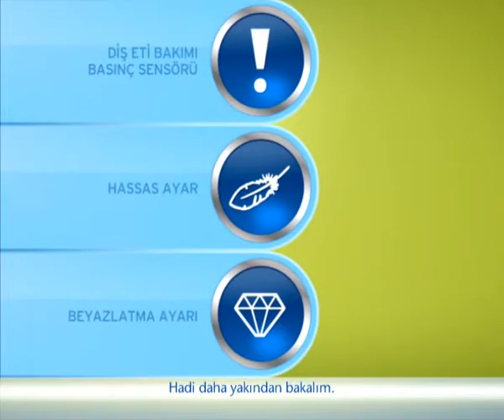Oral-B Professional Care 3000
Professional Care 3000’in kapsamlı bir temizlik için üç ayarı vardır. Temel özellikler; diş hekiminden yeni çıkmış gibi bir temizlik hissi için üç boyutlu hareketle günlük temizlik ayarı. Gelişmiş özellikler; diş eti bakımı basınç sensörü, hassas ayar, beyazlatma ayarı. Hadi daha yakından bakalım. Beyazlatma ayarı, diş yüzeyindeki lekeleri temizlemek için parlatır. Hassas ayar, daha nazik bir temizlik için düşük hızda fırçalamaya göre tasarlanmıştır. Basınç sensörü, sert fırçalamayı engellemeye yardımcı olur. Oral-B’nin benzersiz 3 boyutlu hareketi, titreşim, salınım ve dönme yaparak her diş için kapsamlı bir temizlik sağlar. Professional Care 3000 sıradan manuel fırçaya göre yüzde yüze kadar daha fazla plağı yok eder. Çoğu Oral-B diş fırçası başlığıyla uyumludur. Dünyada diş hekimlerinin 1 numaralı tavsiyesi olan Oral-B’ye güvenin.